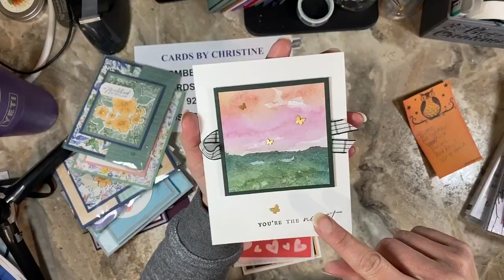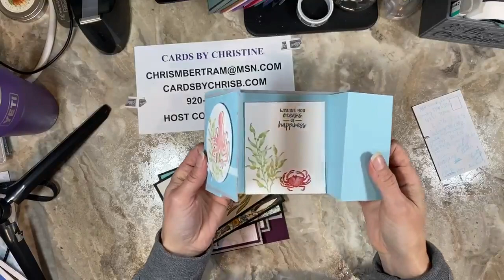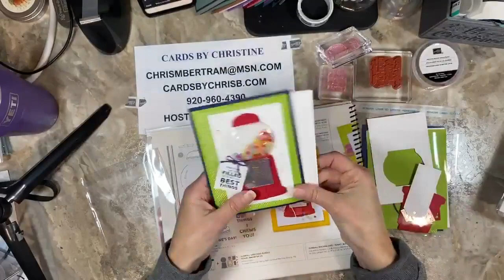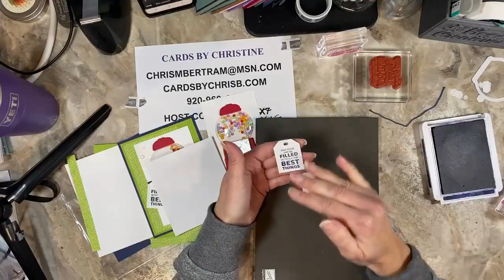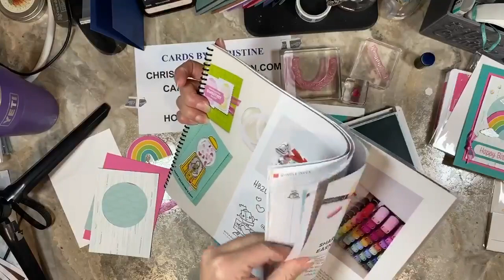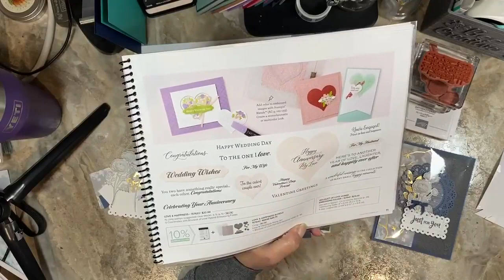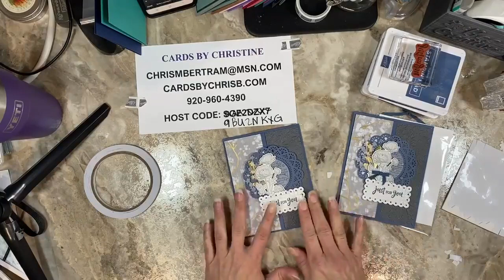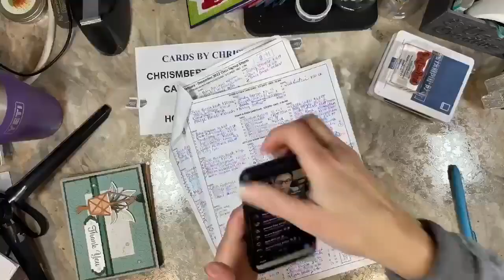February Monthly Card Class with Cards by Christine